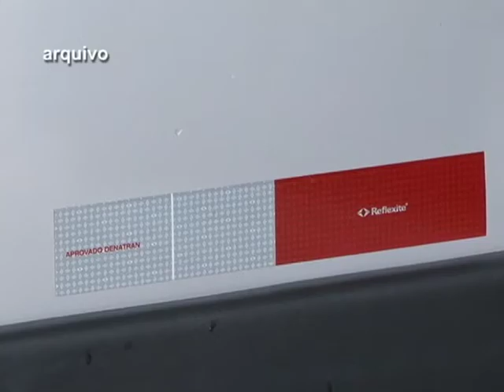REUNIÃO CÂMARA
Foi realizada na última terça-feira (12), mais uma reunião da Câmara Municipal.